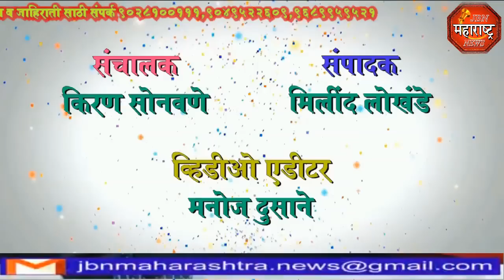jbn maharashtra news jalgaon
राष्ट्रसंत  गाडगेबाबा  यांच्या स्मृतिदिनी स्वच्छता अभियान